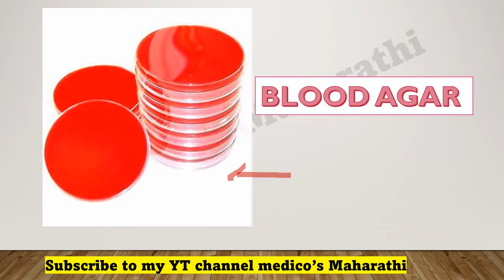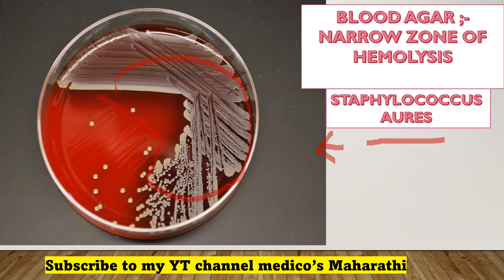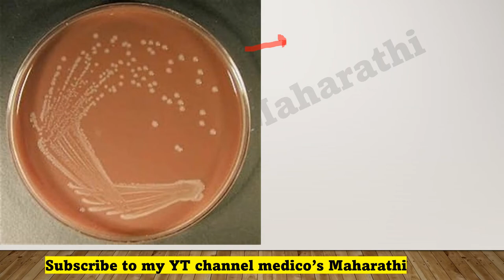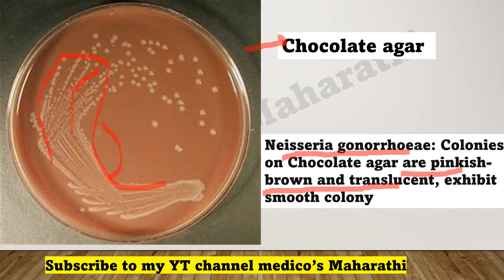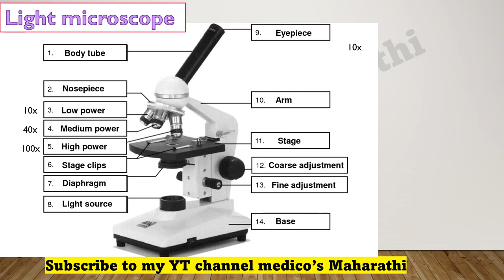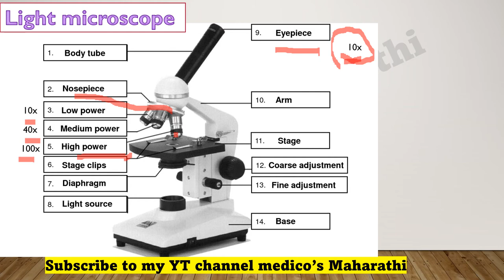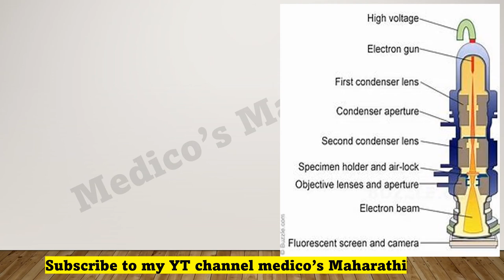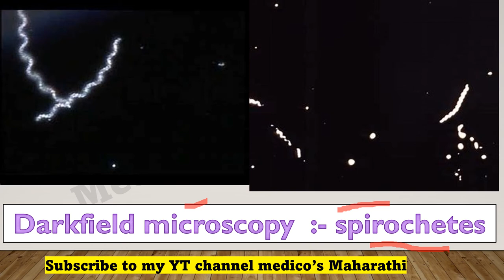Image series S4 | microbiology | NEET PG | NEXT | FMGE | AP SINGH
TOPIC :- IMAGE SERIES S4 ;
Hi friends in this video you will get decoded image of microbiology

MY INSTAGRAM :- Medico's Maharathi (@medicos2929) • Instagram photos and videos

IMAGE SERIES S1[ Image decoded NECROSIS ] WITH AP SINGH

Hereditary Fructose intolerance Biochemistry | Ap Singh